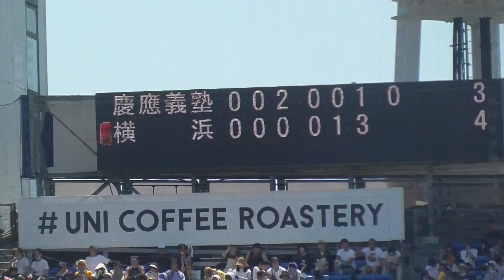【神奈川大会決勝】横浜・峯大翔（9番打者）のホームラン【2023.7.26】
2023年7月26日 横浜スタジアム
高校野球神奈川大会（甲子園予選）決勝
横浜高校vs慶應義塾高校